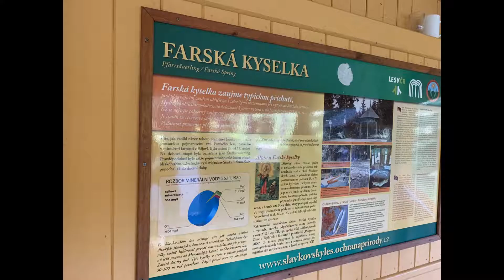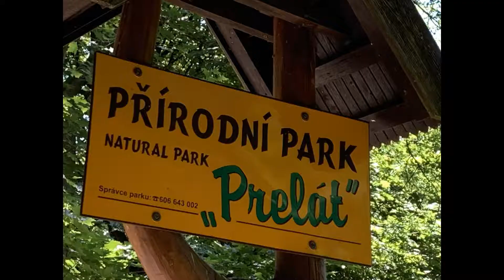Slavkovský les a první Marušky krůčky